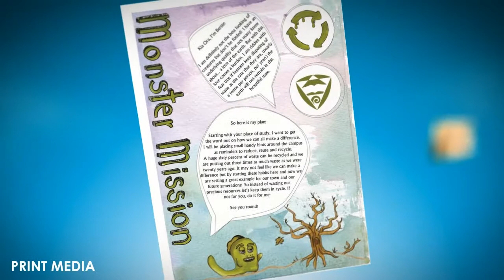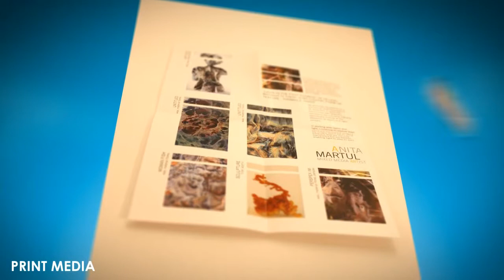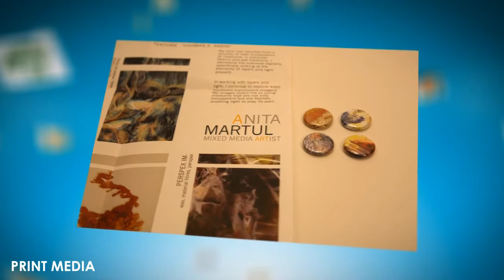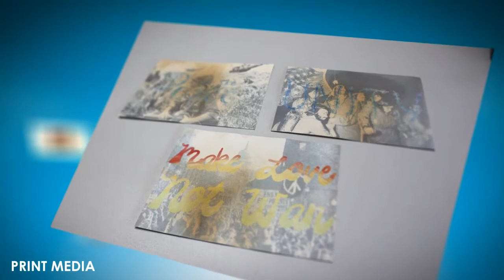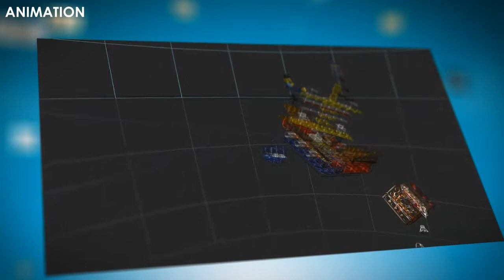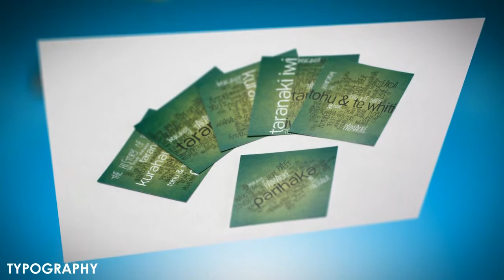Diploma of Creative Technologies Showcase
A showcase of work from the Level 5 and Level 6 students studying the Diploma in Creative Technologies at WITT Art, Design and Media.